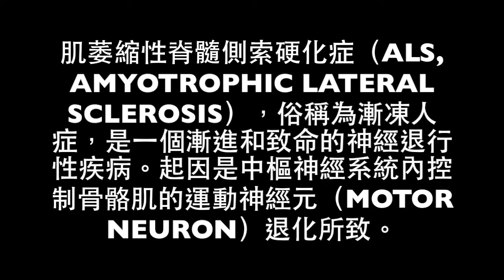ALS Ice Bucket Challenge - Eric So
玩還玩，大家唔好忘記呢個活動背後目的係要做慈善，為ALS病患者打氣

師父(Dr. Amanda Tann)特別欽點我向三個人挑戰，分別就係：
二師兄 Rick Chan
三師兄 Jeffrey Lau
四師姐 Debbie Law